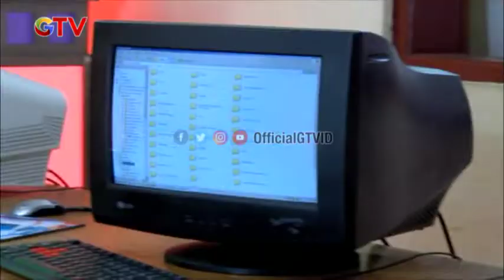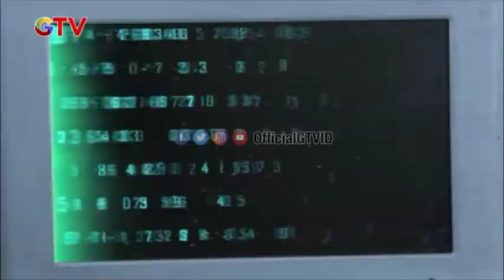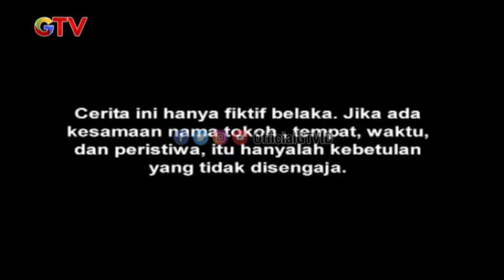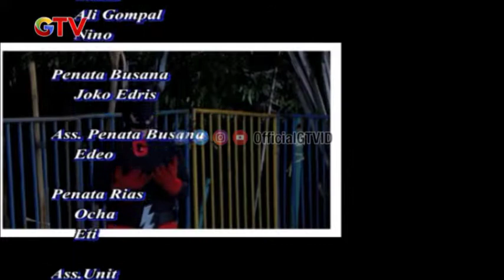Pahlawan Gugun Si Bocah Gledek | Gugun Sibocah Gledek | FTV GTV | (7/7)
Hai Guys!!